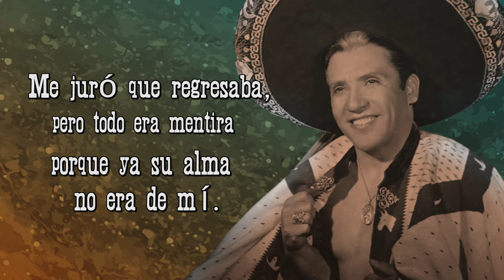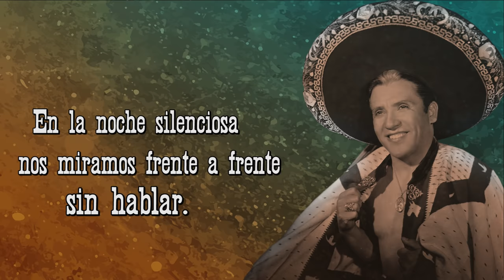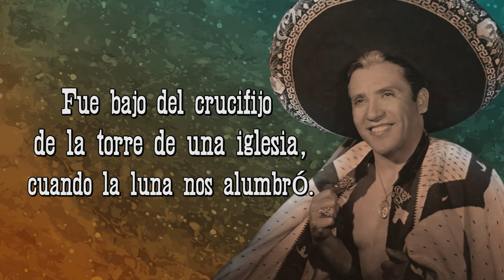El crucifijo de piedra - Miguel Aceves Mejía